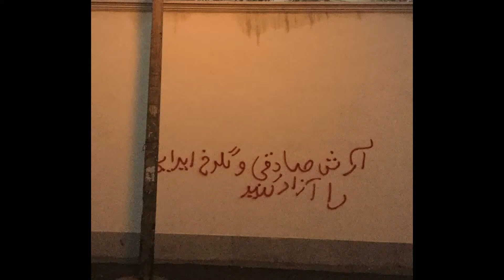My Edited Video